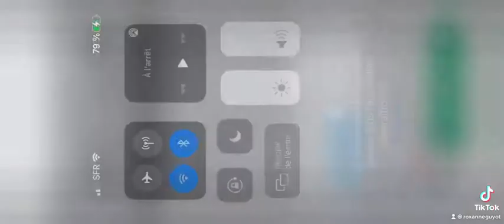1 novembre 2021